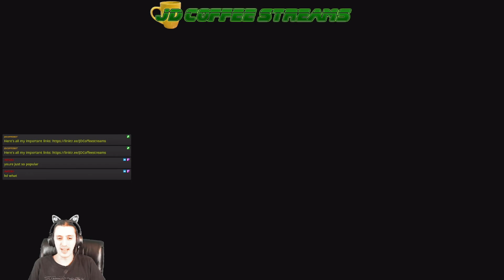JD Streams Shadow Hearts Covenant part 52: Wolf GF